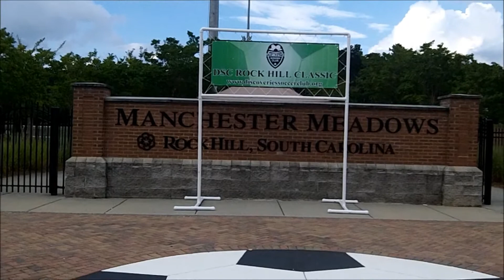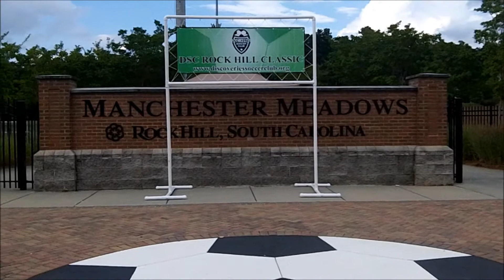MSF Girls U15 Gold Medal Ceremony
The Rock Hill SC tournament on 9/6/14 and 9/7/14.